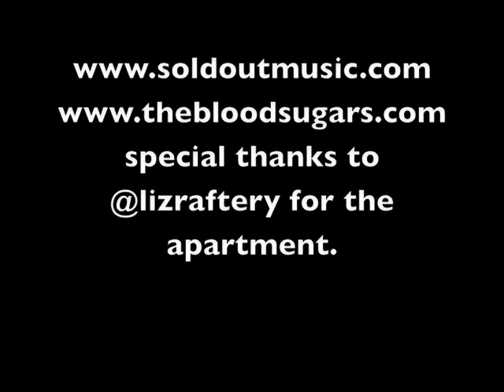soldout Apartment Stories with The Bloodsugars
The Bloodsugars perform a stripped and re-worked "Pedestrian Boogie" for soldoutmusic.com's "Apartment Stories" sessions